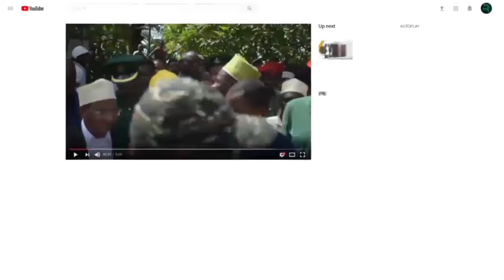WAZIRI MAZRUI AITISHA KIKAO NA WAANDISHI WA HABAR ZANZIBAR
Waziri wa Afya Zanzibar Nassor Ahmed Mazrui ameitaka jamii kulipa mkazo suala la unyonyeshaji wa ziwa la mama pekee katika kipindi cha miezi sita ya mwanzo ili kuwakinga watoto na aina zote za utapiamlo unaojumuisha matatizo ya upungufu wa  virutubishi mwilini.
Akizungumza na waandishi wa habari katika  wiki ya unyonyeshaji huko Ofisini kwake Mnazimmoja mjini Unguja alisema kuna  baadhi ya jamii zinazoamini kumyonyesha mtoto ziwa la mama pekee kunaweza kuleta athari mbalimbali kwa mama na mtoto jambo ambalo sio sahihi, hivyo aliwataka akina mama  kupuuza  dhana potofu za unyonyeshaji katika kipindi hicho na badala yake kuendelea kuwanyonyesha watoto kwani ni msingi wa afya bora kwao.
Alisema kuna faida mbalimbali zinazopatikana endapo mtoto atanyonya maziwa ya mama pekee kwa kipindi cha miezi sita ya mwanzo ikiwa ni pamoja na kumpatia mtoto kinga dhidi ya maradhi mbalimbali, kuleta uhusiano mzuri na wa karibu kati ya mama na mtoto pamoja na kumfanya mtoto kuwa na afya nzuri ya mwili na akili.
Alieleza kuwa kwa mujibu wa takwimu za mwaka 2022  za unyonyeshaji  wa maziwa ya mama pekee zinaonesha kuwa bado Zanzibar kuna kundi kubwa la watoto wanaolishwa chakula mbadala wa maziwa ya mama chini ya miezi sita , jambo ambalo alilitaja  kuwaweka hatarini zaidi watoto hao kupata uzito uliozidi na kupata kiribatumbo.
Hivyo alisema  Serikali itaendelea kushirikiana na sekta binafsi, wadau na asasi za kiraia ili kuwasaidia wanawake kuondokana na vikwazo na kutatua changamoto zinazowakabili katika kufanikisha unyonyeshaji.
Mbali na hayo Waziri Mazrui aliwashauri akinamama kupata mlo mmoja zaidi wakati wa ujauzito na hata baada ya kujifungua ili kukidhi mahitaji ya lishe yake na mtoto.
Alifahamisha kuwa  hali nzuri ya lishe ya mama mjamzito humsaidia kuufanya mwili wa mama kuwa na hifadhi ya kutosha ya tabaka la mafuta na kujiandaa vyema kwa unyonyeshaji mara baada ya kujifungua.
 Kwa upande wake Mkuu wa UNICEF Ofisi ya Zanzibar,  Laaxmi Bhawani alisema licha ya kuwa  tafiti zinaonesha kuwa mtoto anaenyonyeshwa maziwa ya mama pekee ana hatari ndogo ya magonjwa na kifo katika niezi sita ya mwanzo ukilinganisa na mtoto asienyonyeshwa lakini bado nwamko wa unyonyeshaji katika kipindi hicho  kwa upande wa Zanzibar ni mdogo ambapo takwinu za mwaka 2022 zinaonesha kuwa asilimia 40 ya watoto ndio wanaonyonyeshwa ziwa la mama pekee bila kupewa chakula chengine.
Hivyo alisema shirika hilo litaendelea kushirikiana na serikali ya mapinduzi ya Zanizbar katika kuongeza juhudi za kuhimiza unyonyeshaji wa maziwa ya mama pekee kwa kipindi cha miezi sita ya mwanzo ili kufikia lengo la kimataifa  la kuwa na angalau asilimia 50 ya watoto wanaoyonyeshwa ziwa la mama pekee ifikapo mwaka 2025.
Naye Mkurugenzi Kinga na Elimu ya afya Dk.Salim Slim alisema dunia huadhimisha wiki ya unyonyeshaji ili kukunbusha umuhimu wa ziwa la mama kwa mtoto, kuihamasisha jamii kuhusu haki ya wanawake kuweza  kunyonyesha popote na wakati wowote ,kusisitiza unyonyeshaji ni msingi wa afya bora kwa mama na mtoto , pamoja na kulinda haki za wanawake wakati wa kunyonyesha,
Alisema unyonyeshaji wa maziwa ya mama hauathiriwi na nazingira na husaidia katika uhakika wa chakula cha mtoto hata katika nyakati za majanga  hivyo kulinda , kuhamasisha na kusaidia wanawake katika unyonyeshaji ni muhimu kwa afya ya mama na mtoto.
Alifahamisha kuwa maziwa ya mama yana virutubisho vyote  anavyohitaji kupata mtoto kutoa siku anayozaliwa hadi kufika miezi sita, hivyo aliwashauri akina mama kutowapa chakula mbadala wa maziwa hayo ambayo yanajitosheleza kuwapatia lishe na kuimarisha afya zao.
Wiki ya unyonyeshaji Duniani huadhimishwa kila mwaka ifikapo tarehe 1-7 ya mwezi wa nane ambapo kauli mbiu yam waka huu ni “ondoa changamoto (vikwazo), saidia unyonyeshaji wa maziwa ya mama pekee katika kipindi cha miezi sita”